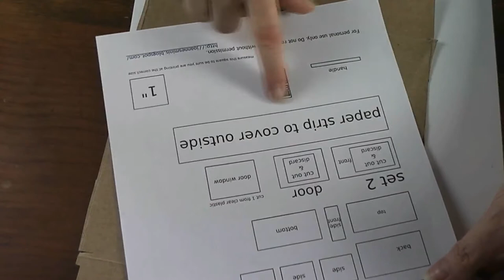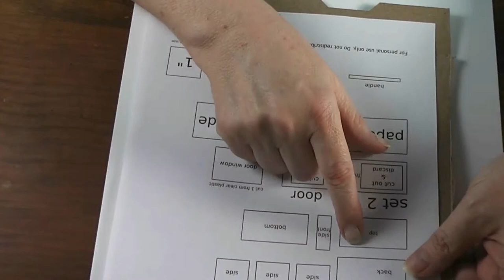Dollhouse Miniature Microwave Oven Part 1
Join me today as we make a microwave oven for the dollhouse.

Be sure to check out the blog for more details and the link for the PDF.

ISRC: US-UAN-11-00843